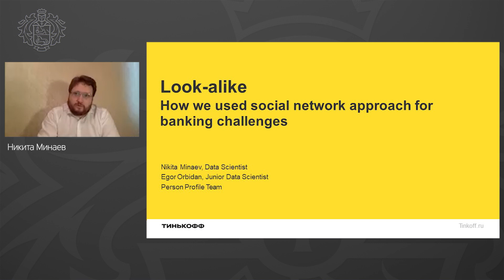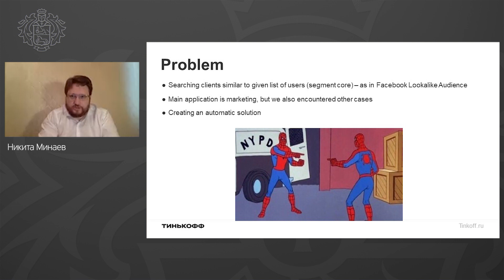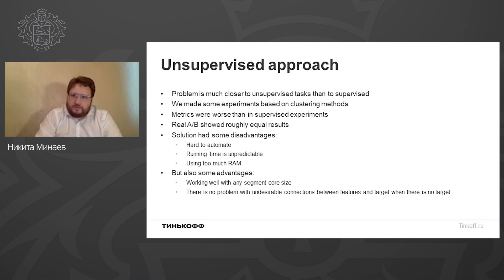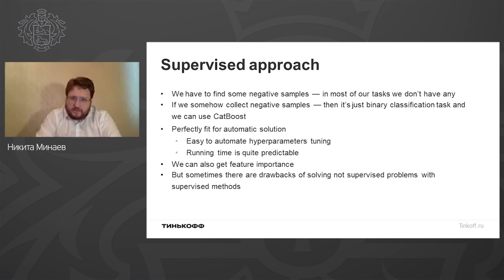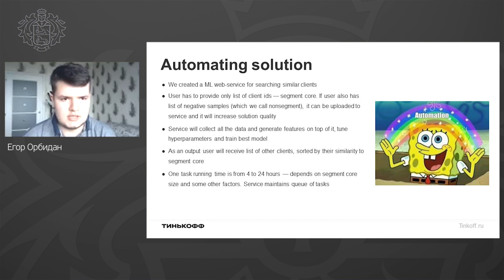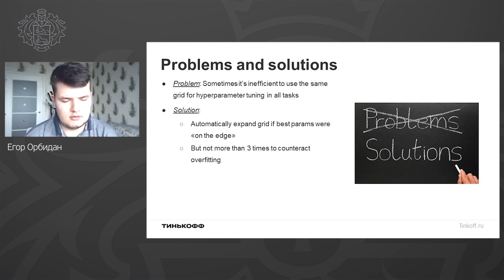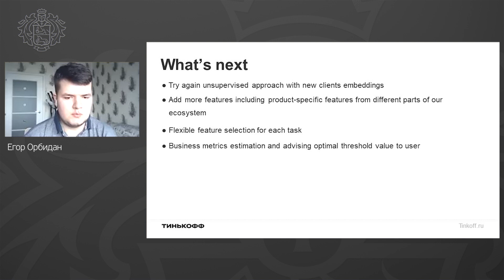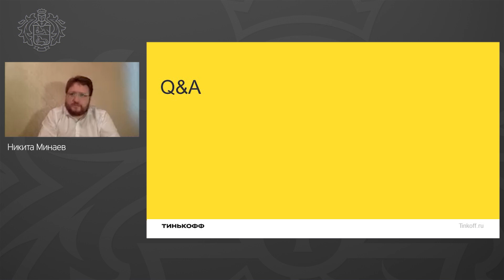Никита Минаев, Егор Орбидан: Как мы используем подход из социальных сетей в банковских задачах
Спикеры: Никита Минаев, Data Scientist, Егор Орбидан, Junior Data Scientist,  Тинькофф